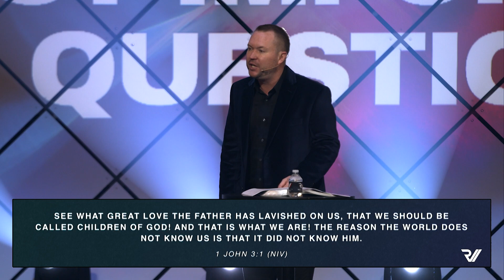"The Most Important Question" | Thomas Humphries, Lead Pastor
Check out last Sunday's message — "The Most Important Question" | Thomas Humphries, Lead Pastor